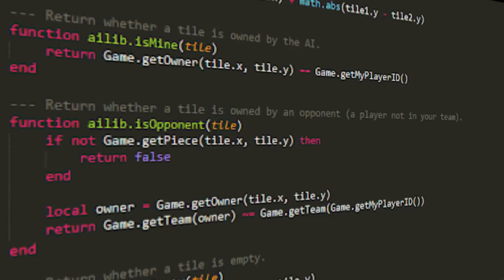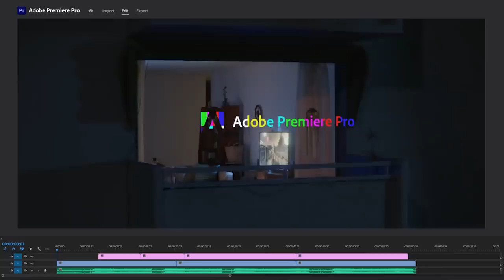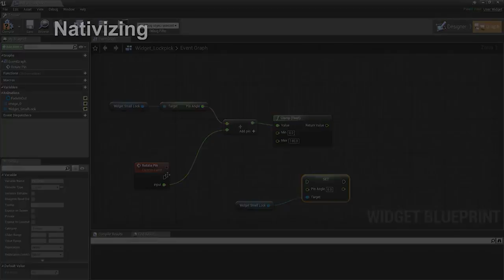É Por ISSO Que o DBD é Tão Bugado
Exploramos os motivos do por quê o DBD ser tão bugado e chegamos à essa possível resposta! Créditos à posts do Reddit, Scott Jund e à tutoriais de programação que auxiliaram à produção do vídeo.

Crédito ao meu Thumbmaker, sigam ele lá!

Minha configuração:
Microfone Fifine (K678)
Placa de vídeo
Mouse G202
Teclado Warrior
Processador i5
Memória 16gb (8x2)
SSD corsair
HD externo
Placa mãe